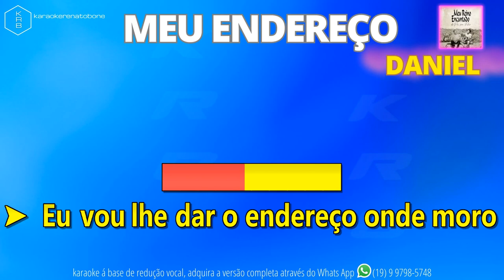MEU ENDEREÇO - DANIEL - PLAYBACK DEMONSTRAÇÃO